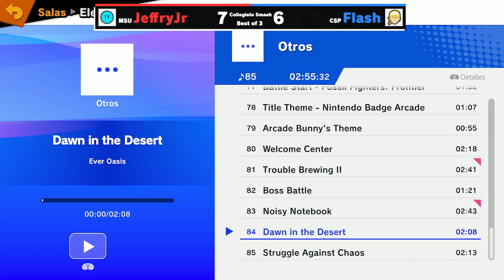CSP Smash vs. Minnesota State - Mankato